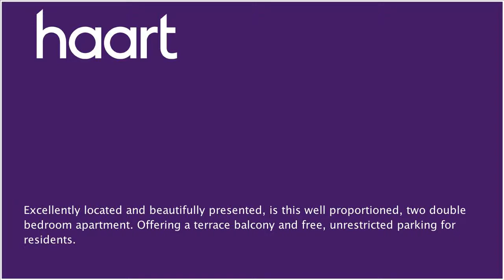Flat / Apartment for sale in London, Guide Price £530,000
or contact Balham on 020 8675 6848

This two bedroom property sits on the second floor of this recently, renovated building, benefitting from spacious, bright and airy stylish rooms, with its own balcony and unrestricted residential parking. In high decorative order throughout, the property comprises a kitchen/dining room, two double bedrooms and a well finished, contemporary bathroom with underfloor heating. Further benefits include well maintained communal gardens, a playground and is ideally tucked away off Atkins Road. Limerick Close is a landmark renovation project which saw a former M.O.D. housing scheme transformed in 2015, into a vibrant, new community in a desirable area of Balham.

Entrance lobby

Storage cupboard, entry phone, carpet

Living Room

Floor to ceiling window and door to balcony, carpet

Kitchen/Dining Room

Window, range of white gloss base and wall units, laminate worktop and upstand, stainless steel sink unit with mixer tap, electric hob and oven, extractor hood, integrated washing machine, part tile and part carpet flooring, extractor fan